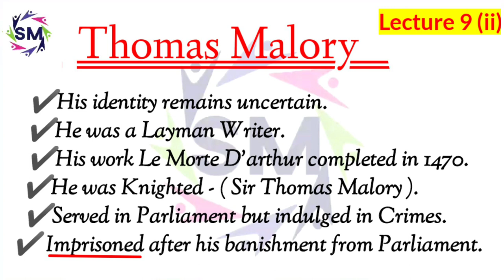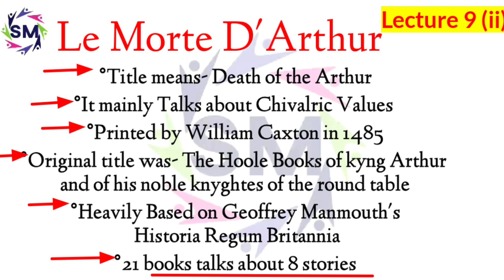Lecture-9.ii, Thomas Malory,Le Morte D'Arthur, age of revival